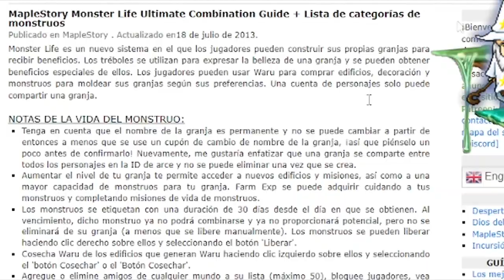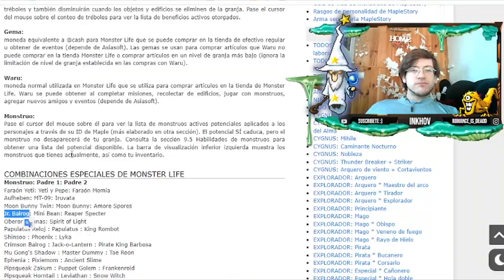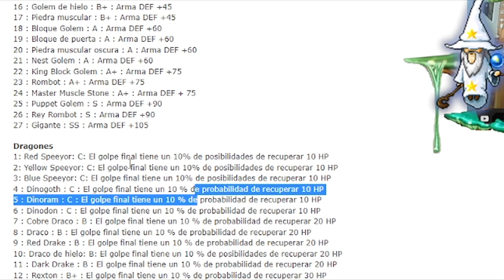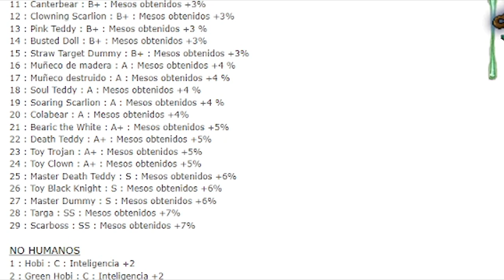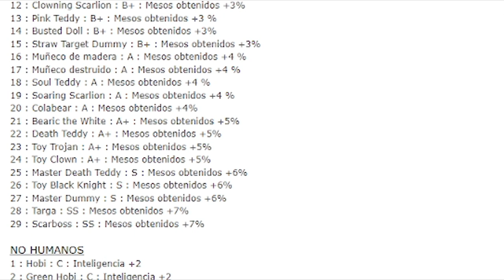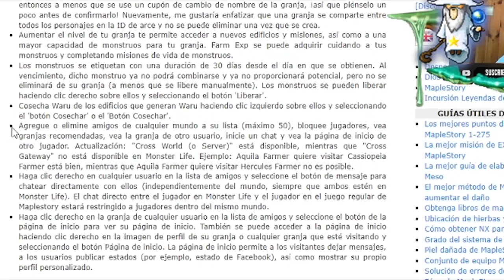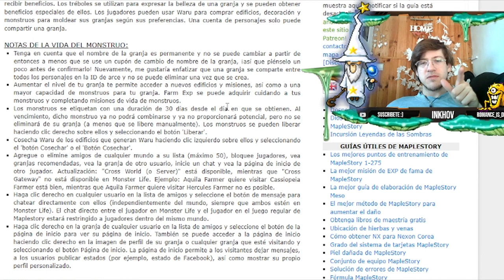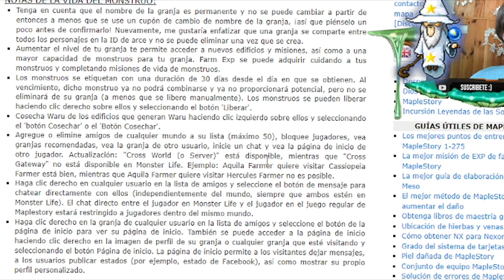🍁PARA QUÉ SIRVE la GRANJA de MAPLESTORY✨(monster life guide)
✨Hablemos de la granja de maplestory, para qué sirve y sus bonificaciones, esto es para ayudar a los jugadores así que cualquier dato que puedas aportar que ayude a otros dejalo en comentarios, un placer saludos!
✦ ¿Quieres ilustraciones de Maplestory hechas por mi? Gracias